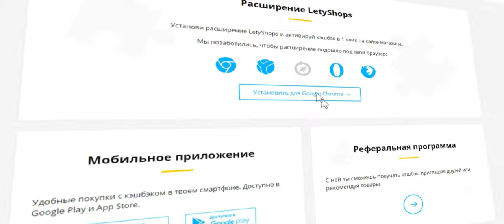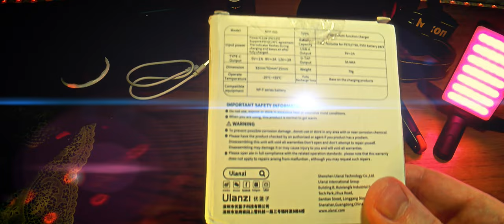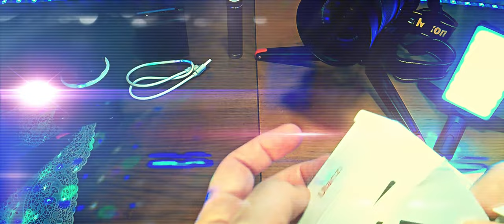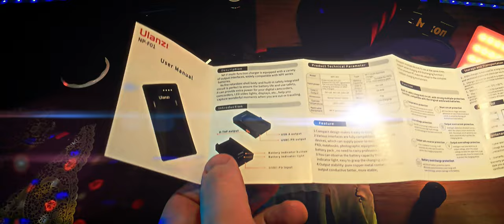Многофункциональное зарядное устройство Ulanzi NP-F01. Че серьезно многофункциональное!)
Зарядное устройство Ulanzi NP-F01 для аккумуляторов NP-F. Многофункциональное устройство. Заряжает все модифbкации аккумуляторов типа Sony NP-F. Поддержка быстрого заряда через USB-C 22W (PD12V). Выходы USB-С/USB-A 5В 2.6А/9В 2А/D-tap 8В 5А для питания и зарядки различных устройств - смартфоны, планшеты, ноутбуков, камеры и др. Монтажное отверстие 1/4" снизу. USB-С/USB-A кабели в комплекте. Вес всего 70г.

0:00 Введение
1:14 Реклама
1:29 Распаковка и демонстрация
7:03 Проверка на аккумуляторе NP-F
7:39 Проверка на Powerbank
8:41 Проверка на заряд аккумулятора NP-F
9:41 Проверка работы камеры и фоллоу-фокуса
11:23 Заключение

Основная камера: смартфон HTC Desire 825 Dual Sim Dark Grey ( APEXEL APL-HDAN 1.33x анаморфный объектив).
Вторая камера: Nikon D5600 и объектив AF-P (DX 10-20mm).